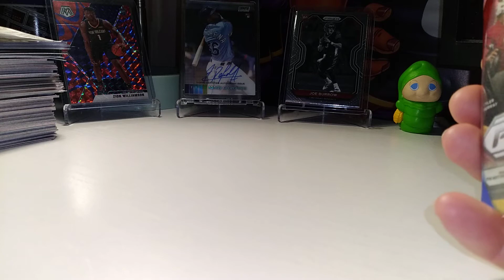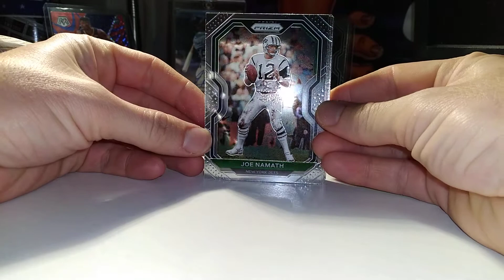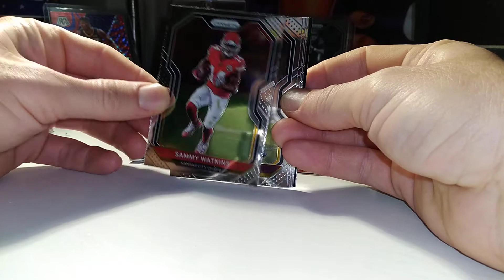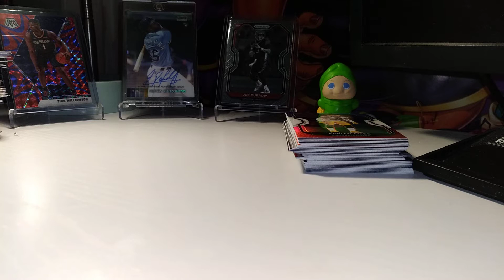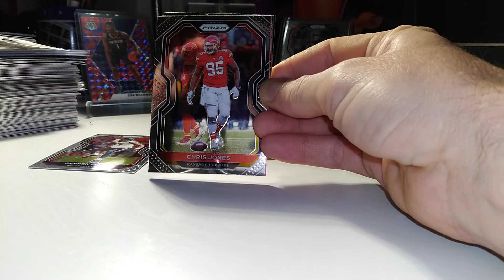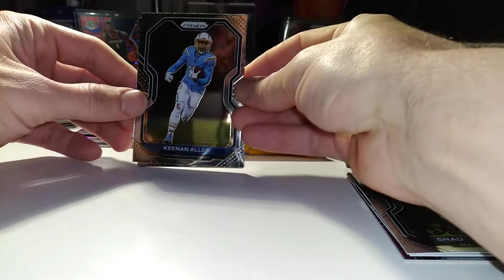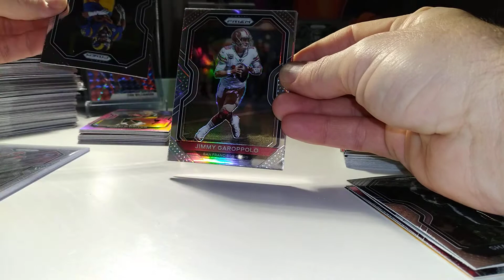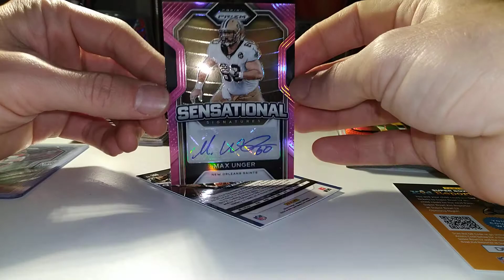ANOTHER BURROW?!? 2020 Prizm Football Cello Pack Rip x2 & Mega Box Rip!!